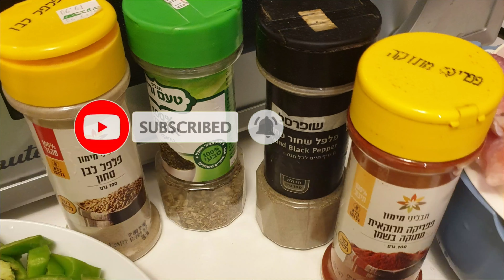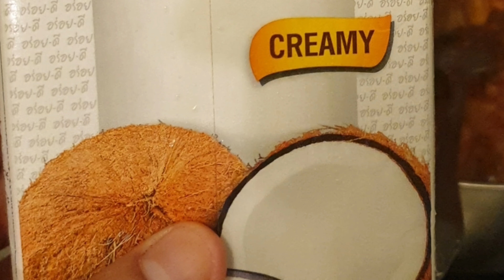Chicken Bicol Express:) MrSimpatikoKitchen♡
Natakam nanaman ako sa bicol express mga kasimpatiko:) pero bawal kasi ang Pork Meat dito kaya Chicken ang gagamitin ko para makakain lang ng Bicol Express♡